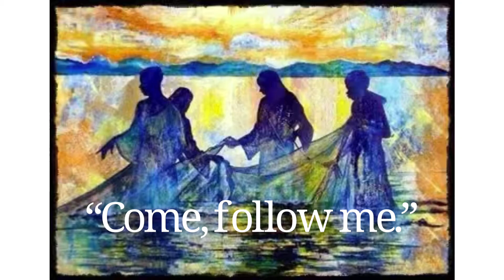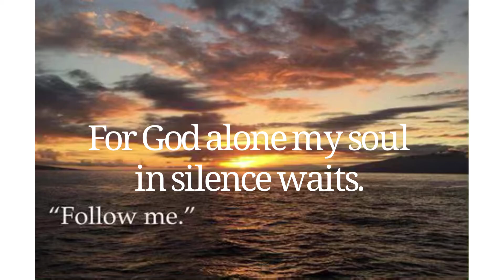The 3rd Sunday after Epiphany 2021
Liturgy of the Word with homily and music.